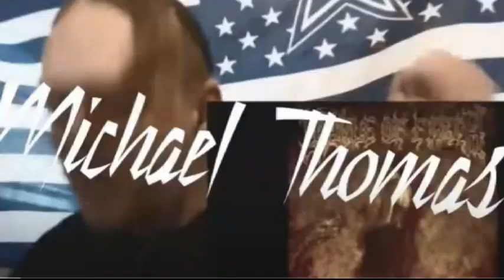THIS WAS EVERYTHING I EXPECTED AND MORE! BabyMetal: Metal Kingdom. I'M SORRY MOA!!!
*intentionally blurred to prevent blocking

This was everything i expected and more!! Su-metal returned full force and still knows how to command the stage, Moa-metal still kills it, and a very special to new member!! I can't wait to hear more from the new album!

Do you have a favorite from the new album? Let me know! I would love to hear it for the first time!